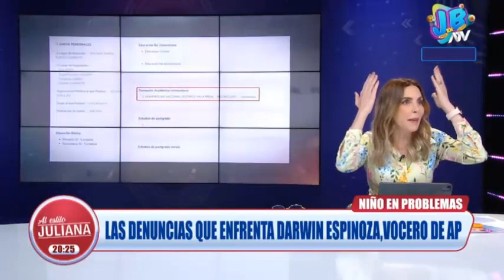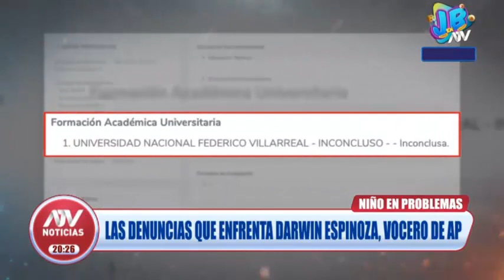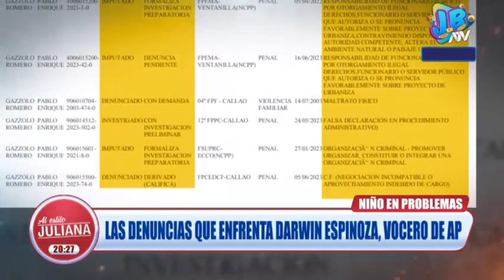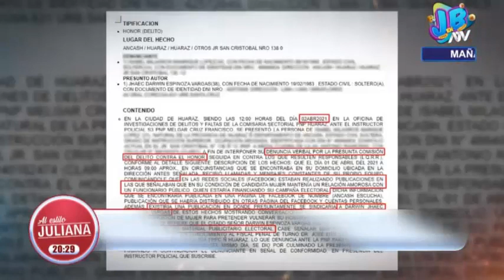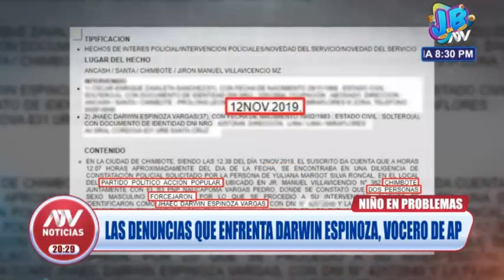LAS DENUNCIAS QUE ENFRENTA DARWIN ESPINOZA, VOCERO DE AP (𝗔𝗟 𝗘𝗦𝗧𝗜𝗟𝗢 𝗝𝗨𝗟𝗜𝗔𝗡𝗔 - 𝗔𝗧𝗩 𝗡𝗢𝗧𝗜𝗖𝗜𝗔𝗦)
NIÑO EN PROBLEMAS